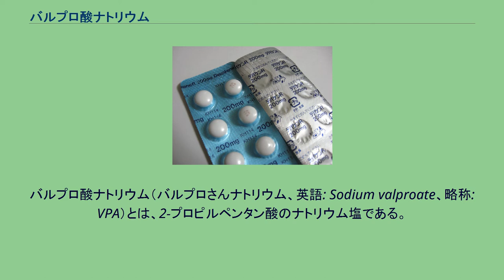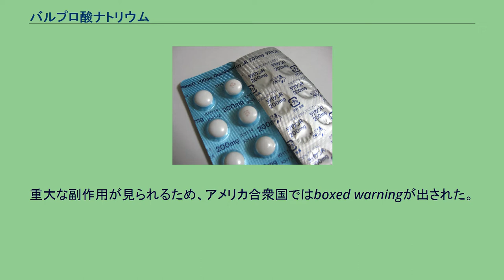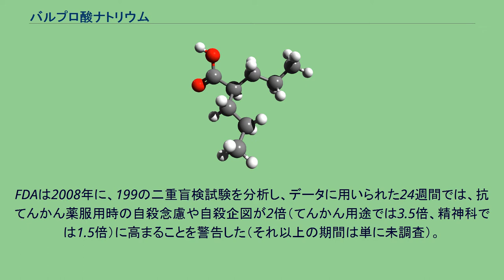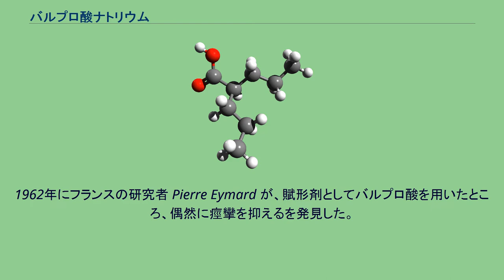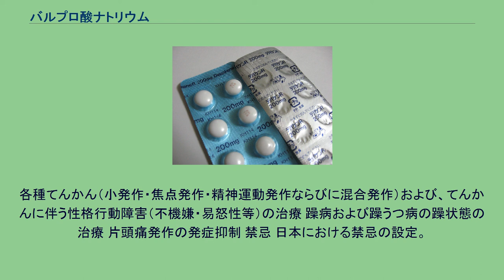バルプロ酸ナトリウム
バルプロ酸ナトリウム（バルプロさんナトリウム、英語: Sodium valproate、略称: VPA）とは、2-プロピルペンタン酸のナトリウム塩である。
すなわち、バルプロ酸とは2-プロピルペンタン酸の慣用名である。
バルプロ酸は特異な匂いを有する。
これをナトリウム塩にしたために水溶性が向上するため、水に溶け易い。
体内に吸収されたバルプロ酸は、γ-アミノ酪酸（GABA）トランスアミナーゼを阻害するため、抑制性シナプスにおけるGABAの量を増加させて、薬理作用を発揮するとされる。
ただし、バルプロ酸には他にも生理活性を有する。
バルプロ酸ナトリウムは抗てんかん薬の1つとして利用される。
世界保健機関のWHOエッセンシャル・ドラッグ・リストの中にも収載されている。
バルプロ酸は、体内に吸収されると血液脳関門を突破する。
そして、ヒトの脳において神経伝達物質の1つであり、どちらかと言えば他の神経細胞の興奮を抑制する方向に利用されるGABAの作用に、バルプロ酸は関連すると考えられている。
つまり、主にGABAトランスアミナーゼをバルプロ酸が阻害し、脳内のGABA濃度を増加させるとされる。
しかしながら21世紀に入って、その他にも幾つかの精神神経疾患に対して、別な作用機序が存在すると報告された。
またバルプロ酸は、神経細胞の興奮に関わる電位依存性ナトリウムチャネルとT型カルシウムチャネルをブロックする。
これらのメカニズムによりバルプロ酸は、広域スペクトル抗痙攣薬としても作用する。
ただし、この作用に着目して、横隔膜の痙攣、いわゆる「しゃっくり」に対して有効かどうか検討されたものの、それに関するエビデンスは限られている。
なお、バルプロ酸は血液脳関門だけでなく、血液胎盤関門も突破し、発生中の胎児に対して催奇形性なども有する。
2017年にフランスの保健製品安全庁と国民健康保険当局が共同で発表した、バルプロ酸ナトリウムに関する予備調査をまとめた報告書によると、妊娠中に薬を服用した女性が先天性異常のある新生児を出産する確率は、服用しなかった女性に比べて4倍高い結果を示した。
フランスの裁判所は2020年に、バルプロ酸ナトリウムを服用した妊婦から先天性障害のある子が生まれたとする家族の主張を認め、国に賠償を命じた。
さらに、妊婦がバルプロ酸を使用すると、その子孫の自閉症や自閉症スペクトラムのリスクを増加させるとも判明した。
この子孫に影響を与える性質を利用して、自閉症や自閉症スペクトラムのモデル動物を作成する際に、わざと動物にバルプロ酸を投与する。
これらとは別の作用として、バルプロ酸は、ヒストン脱アセチル化酵素1 (HDAC1) の阻害剤としての作用も有する。
この作用を利用できないものかと、悪性新生物に対して効果が出ないか検討されてきた。
重大な副作用が見られるため、アメリカ合衆国ではboxed warningが出された。
これは抗てんかん薬全般に言える話だが、その連用中において、投与量の急激な減少ないし中止により、てんかん重積状態が発生する危険が有る。
つまり、それまで脳の神経細胞の興奮を薬物で抑え込んでいたのに、それが弱くなった結果、てんかんの強烈な発作が起きる可能性が出る。
このため、バルプロ酸の場合も、何らかの理由で減量や中止が必要になった場合は、慎重に行う必要がある。
また、バルプロ酸は過量投薬のリスクが高く、治療薬物モニタリングが必要である。
FDAは2008年に、199の二重盲検試験を分析し、データに用いられた24週間では、抗てんかん薬服用時の自殺念慮や自殺企図が2倍（てんかん用途では3.5倍、精神科では1.5倍）に高まることを警告した（それ以上の期間は単に未調査）。
2009年4月23日以降、アメリカ合衆国で認可されていた全ての抗てんかん薬に、警告表示が追加された。
なお、日本でもバルプロ酸ナトリウムには、自殺企図の既往や自殺念慮を有する患者への使用に関する注意書きが添えられた。
バルプロ酸は、1882年にアメリカ合衆国で合成され、長らく有機化合物の代謝不活性溶剤として研究室内で使われてきた。
1962年にフランスの研究者 Pierre Eymard が、賦形剤としてバルプロ酸を用いたところ、偶然に痙攣を抑えるを発見した。
齧歯類を用いた動物実験で、バルプロ酸のペンチレンテトラゾールが誘発した痙攣に対する予防効果も明ら...